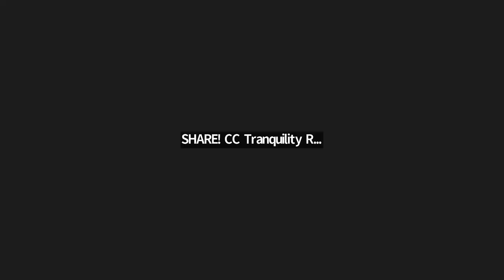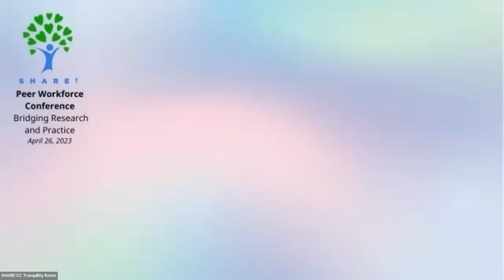Peer Networking in Rural Communities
Peer Workforce Conference: Bridging Research and Practice

Hear from a panel of peers who work in rural California areas.
Debra Rogers, Tapestry, Mendocino County
Simantha Karp, Mendocino County
Shannon McConnell, Shasta County
Tajia Rodriguez, Mono County